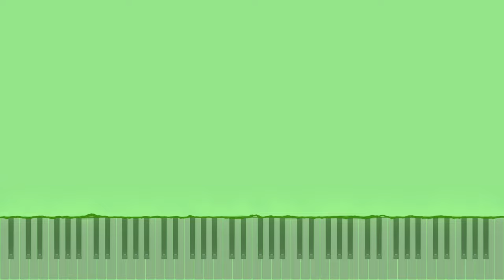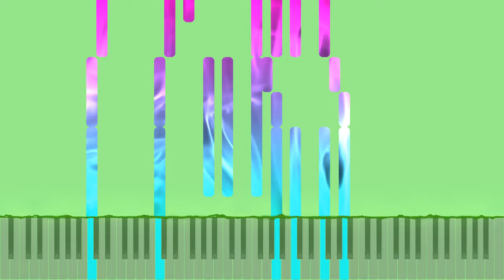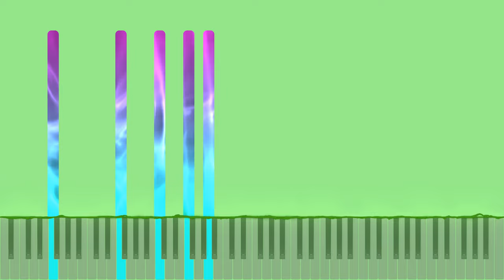THE FIRST NOEL (For Solo Instrument and Piano) | Arr. Garrett Breeze *Sheet Music in Description*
This new setting of “The First Noel” for solo instrument and piano includes multiple key changes and a lush, expansive piano part that makes for a stirring and emotional arrangement equally suitable for sacred and concert settings.